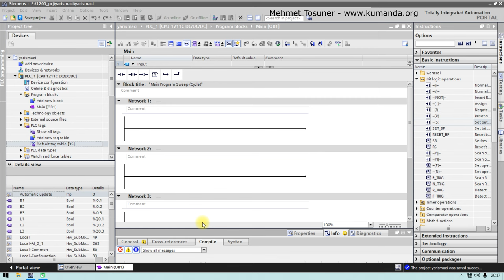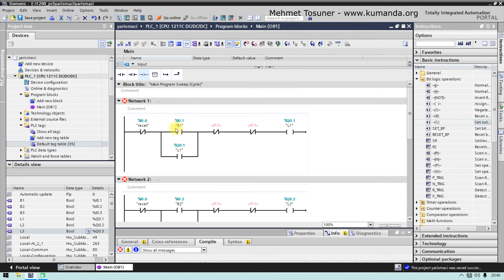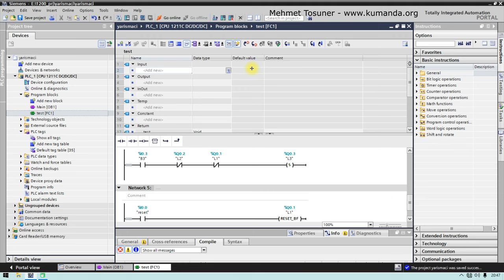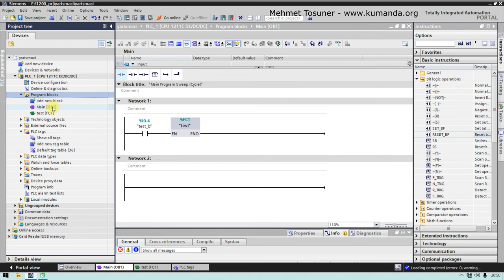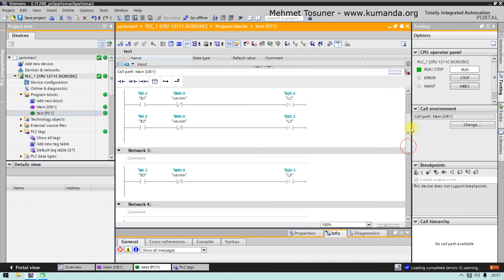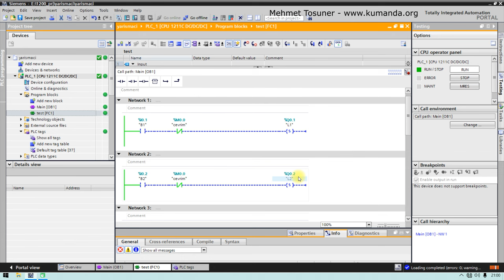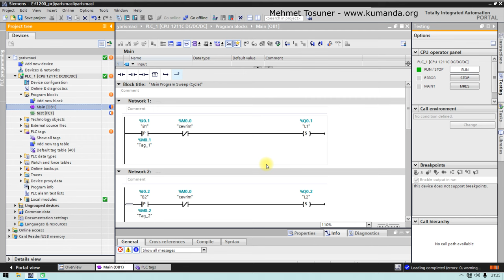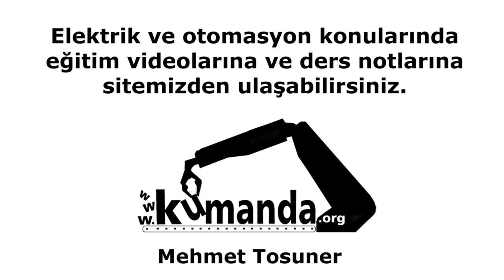PLC’de yarışmacı butonu sorusunun çözümü - Klasik çözümdeki iki hata düzeltildi - Mehmet Tosuner